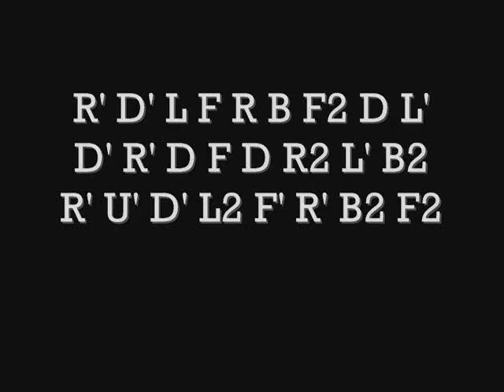8 Second Solve Breakdown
title -
Scramble: R' D' L F RB F2 D L' D' R' D F D R2 L' B2 R' U' D' L2 F' R' B2 F2
Solution:(cross) y F D' B L R' D (f2l #1)  RU' R' U R U R' (f2l #2) y' L' U2 L2 U L' (f2l #3) R U2 R' U2 R (f2l #4) y' (U' R U R' U') x3